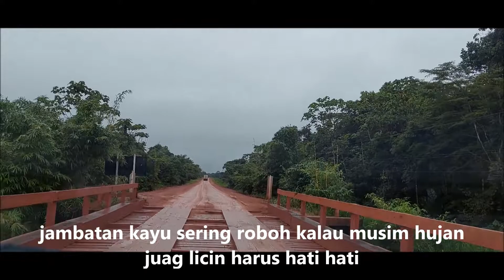Suka Duka Bermisi di Trans Amazon di Amazon Brasil/Keluar Masuk Hutan Amazon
amazon misi hutanamazon remigiusramlan# beginilah suka duka bermisi di transamazon Brasil, keluar masuk hutan amazon. transamazon adalah jalan yang memberlah hutan amazon di brasil. di sepanjang jalan ini banyak komunitas komunitas kecill yang membutuhkan pewartaan kabar gembira. namun tidak mudah untuk bisa bermisi disini melayani komunitas komunitas kecil itu karena medanna ang cukup berat. jalan trans amazon adalah jalan tanah belum ada aspal karena itu kalau musim hujan jalan licin dan sulit di tempuh dan kalau musim kemarau banyak debu. jadi tidak selalu mudah untuk kita bisa sampai ke tempat pelaanan.